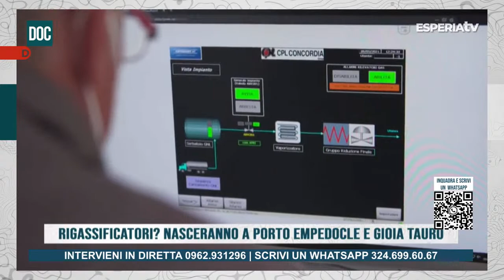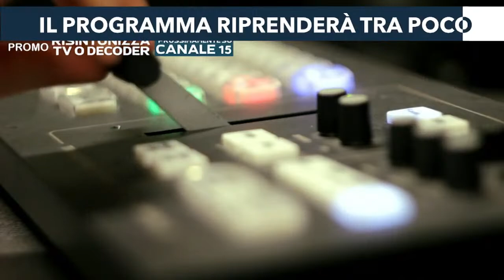DOC - Denominazione di Origine Calabrese Giovedì 05/05/22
Denominazione di Origine Calabrese